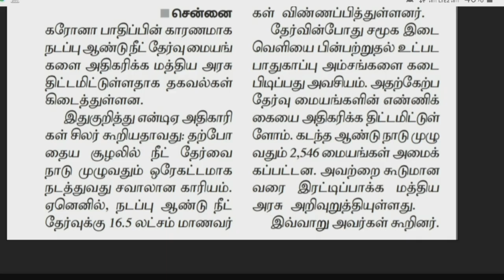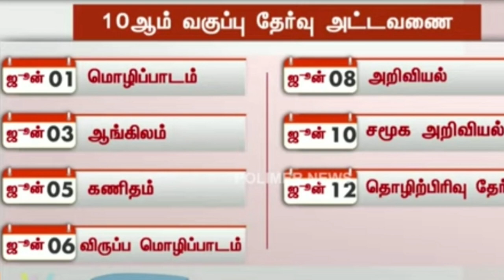நீட் தேர்வு மையம் அதிகரிப்பு | பத்தாம் வகுப்பு பொதுத்தேர்வு அட்டவணை அறிவிப்பு | store | in Tamil